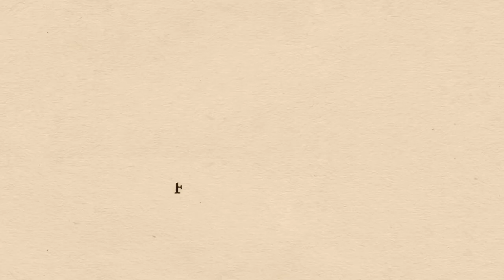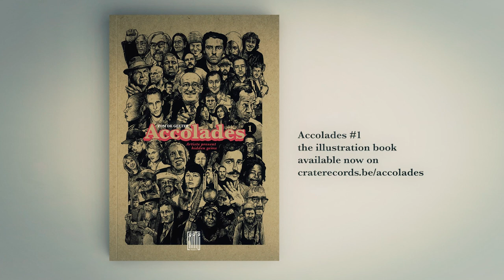Dwid Hellion (Integrity) on Félicien Rops | Accolades Ep 7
Have you ever wondered who your favorite artists admire and who they want to shine a spotlight on? Wonder no longer. In episode 7 of Accolades we talk to Dwid Hellion about Félicien Rops, a painter, illustrator, caricaturist
 and a prolific and innovative print maker from Namur, Belgium. He was
 associated with Symbolism and the Parisian Fin-de Siècle. He provided
 frontispieces and illustrations for Charles Baudelaire, Théophile Gautier,
 Stéphane Mallarmé, Joséphin Péladan, Paul Verlaine, Voltaire, and many
 others. Rops is recognized as a pioneer of Belgian comics.

Timecode
0:00 Intro
0:26 Episode 7